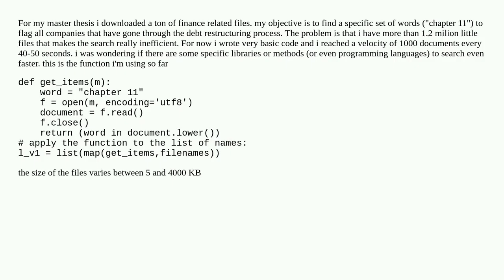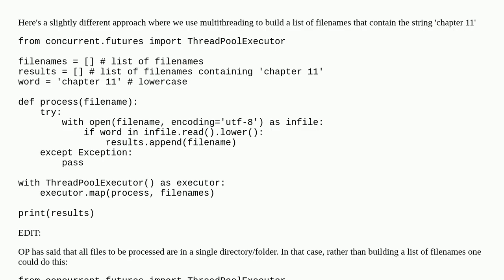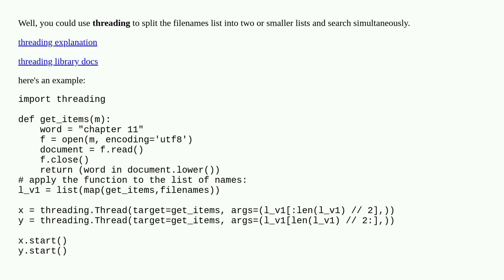most efficient way to search for a word in multiple files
A special thanks goes out to the community